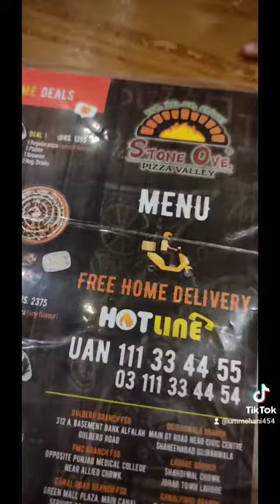Stone Ove canal road tour and review video